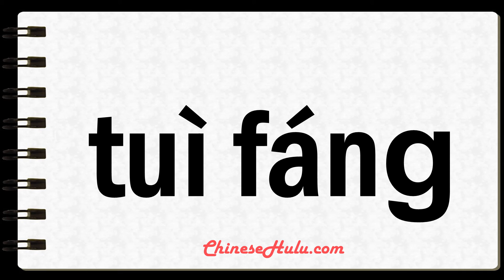How to Say check out in Mandarin Chinese